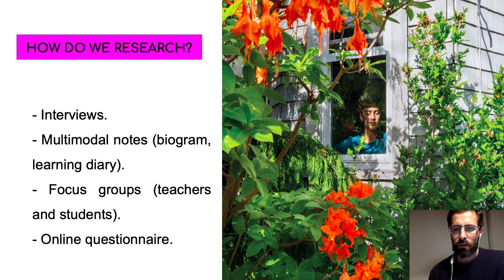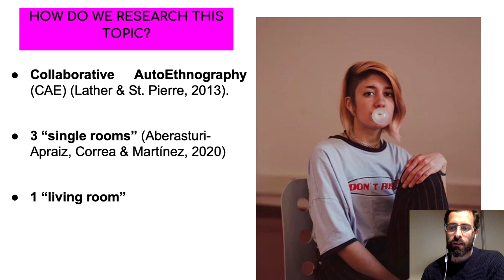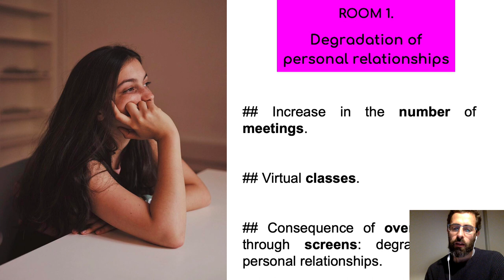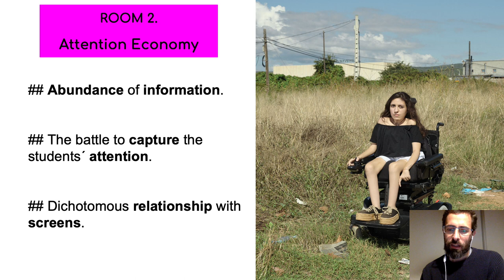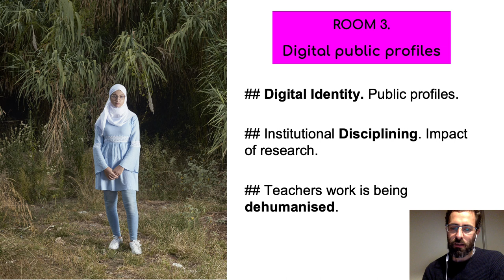WCQR2023_17: POST-DIGITAL OVERFLOWS. SCREENS, LEARNING AND UNIVERSITY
WCQR2023 | 7th World Conference on Qualitative Research
POST-DIGITAL OVERFLOWS. SCREENS, LEARNING AND UNIVERSITY
Authors: José Miguel Correa Gorospe, Aingeru Gutiérrez-Cabello Barragán and Estibaliz Aberasturi-Apraiz

In this paper we address some of the tensions associated with the proliferation of screens in the university environment. The advance in the digitalisation of the university has precipitated a whole series of tensions and problems that are still unresolved, linked to agentivity in learning, the precariousness of relationships or the economy of attention, among many others. Our participation in the (PROJECT NAME) research project (PROJECT CODE) on learning of young university students encourages us to explore the unforeseen effects of the intensive incorporation of digital devices in higher education. To do so, we adopted a methodological approach based on collaborative autoethnography (CAE), from which to confront not only the challenges associated with the advance of university technologisation, but also its effects on the construction of our personal and professional identity. It is proposed a polyphonic approach, in three voices, in which we bring to our reflections the experiences of the teachers and students with whom we have been in dialogue during this project. In this contribution, we will focus on three tensions associated with the degradation of personal relationships to which we have been subjected by the over-exposure to communication through screens. We also address the conflict linked to the consumption of our attention by the colonisation of digital devices. And finally, in the rise of digital public profiles through which the contributions and social and institutional commitment of university professors seems to be simplified to the quantification of their research results. This paper aims to reveal some of the perverse effects that the growing incorporation of digital technology in the university is having on the academic and personal lives of those of us who are part of it.

The World Conference on Qualitative Research (WCQR) is an annual event that aims to bring together researchers, academics, and professionals, promoting the sharing and discussion of knowledge, new perspectives, experiences, and innovations in the field of Qualitative Research. Each edition brings together researchers from 30+ countries, world-renowned authors, and research groups sharing their experiences in the field of Qualitative Research, making the WCQR one of the most relevant platforms for discussing and disseminating the best scientific production in the area.

TOPICS:
// Rationale and Paradigms of Qualitative Research
// Systematization of Approaches with Qualitative Studies
// Qualitative and Mixed Methods Research
// Data Analysis Types
// Innovative Processes of Qualitative Data Analysis
// Qualitative Research in Web Context
// Qualitative Analysis with Support of Specific Software